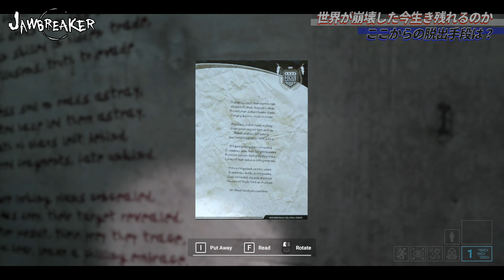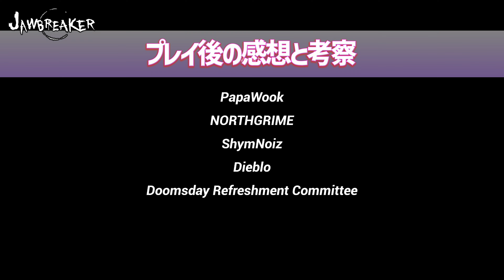2028年の世紀末にはグ口い殺戮を繰り返すギャングたちがいたー【Jawbreaker】最新作ホラーゲーム｜攻略｜full game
2028年世界大経済崩壊があり街はギャングたちが牛耳っていたー
※動画に感想などなんでもコメントいただけたら嬉しいです🐻